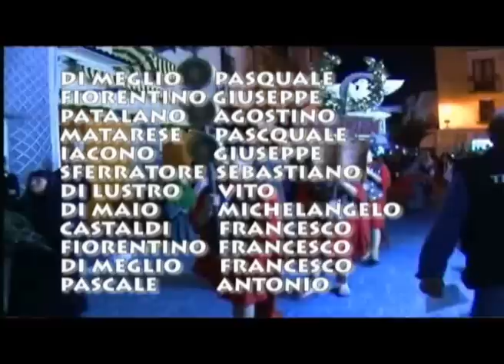secoda parte via crucis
Il video della Via Crucis che si tiene a Forio d'Ischia